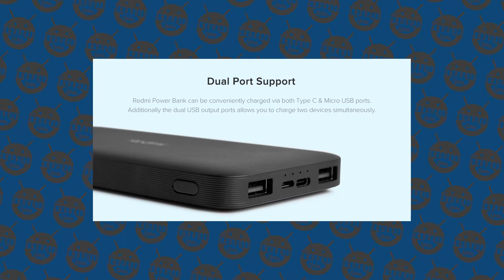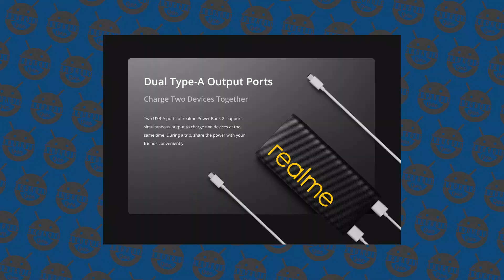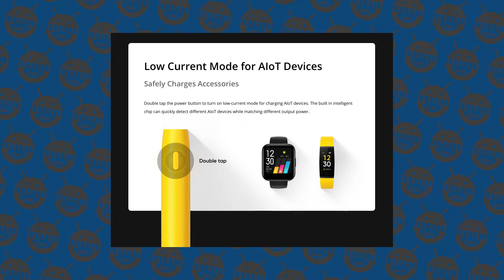Realme 10000mAh Power Bank 2i VS Redmi 10000mAh Power Bank | Full Comparison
You can also search for 'The Android Guide'

03.Samsung M11
04.Samsung M21
05.Samsung M30s

1.Logitech G102 Prodigy
2.Lenovo Gaming Mouse - M200
3.Corsair CH-9301011
4.Redgear A-10 Gaming
5.Cosmic Byte Equinox Alpha

01.iBall Baton iB-WRD12EN
02.TP-LINK TL-WR940N
03.Mi Smart Router 4C
04.D-Link DIR-806
05.D-Link DIR-819 750 Mbps Router

01.Realme Buds
02.OnePlus Bullets Wireless Z
03.Mi Neckband Bluetooth Earphones
04.Infinity (JBL) Glide 120
05.boAt Rockerz 255 Sports